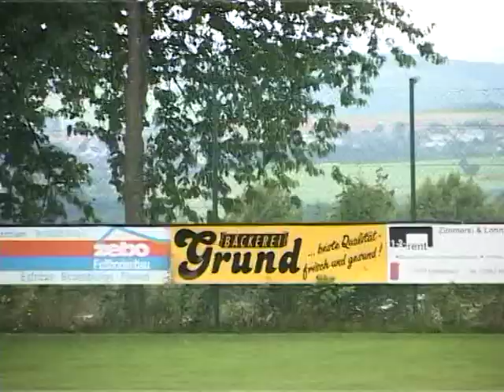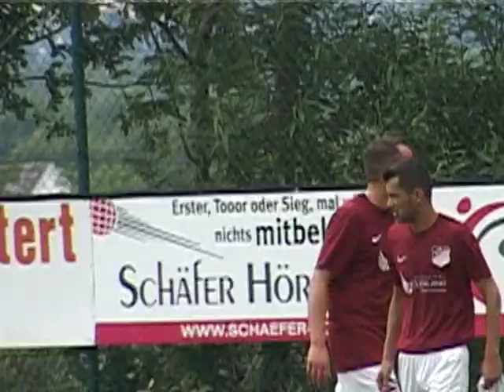2017 07.16. FSV Merkelbach - VfB Rotenhain - B. 3-5